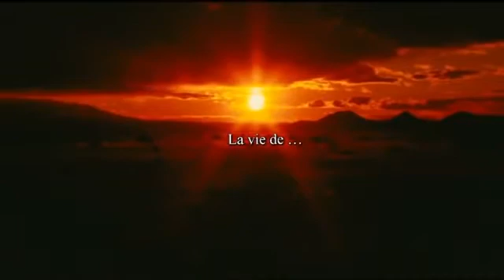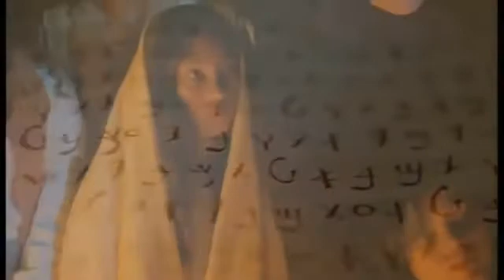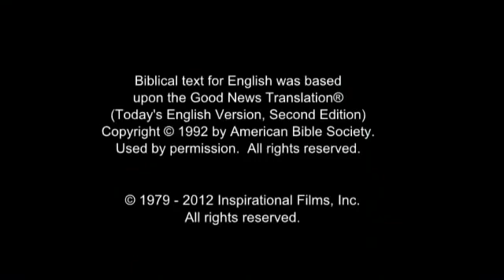Film de Jésus en Français | Selon l'Évangile de Luc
The Jesus Film est un film dramatique biblique de 1979 réalisé par Peter Sykes et John Krish et produit par John Heyman. Dans le film Jésus, la vie de Jésus-Christ est représentée, en utilisant principalement l'Évangile de Luc comme base principale de l'histoire. Une narration en voix off est présentée sporadiquement tout au long du film, fournissant des informations générales sur les personnages et les événements.